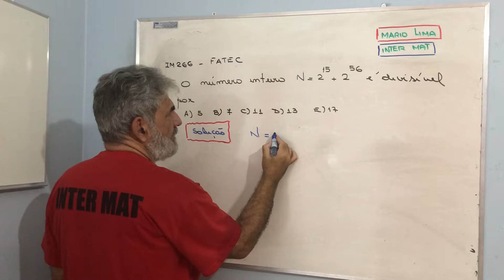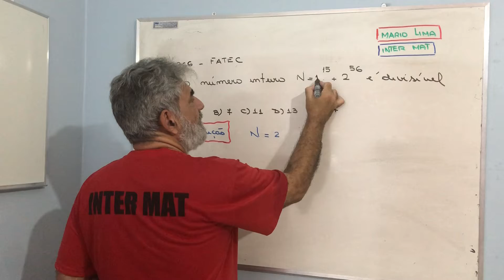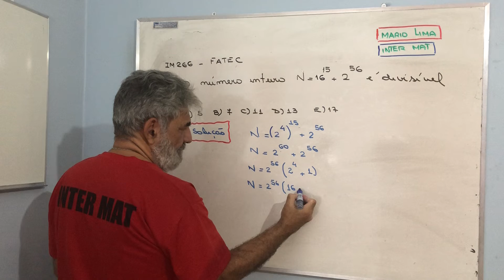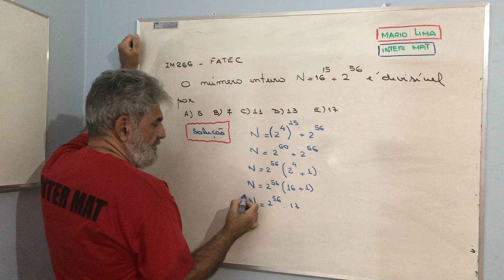IM263- FATEC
Fatoração